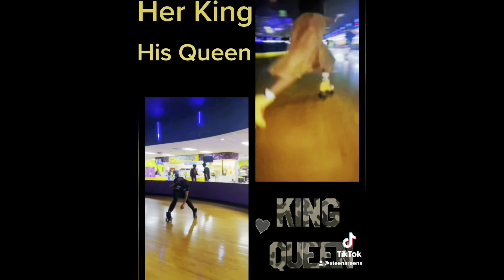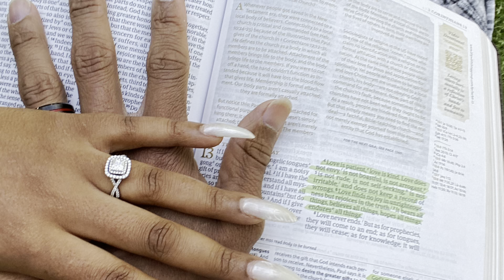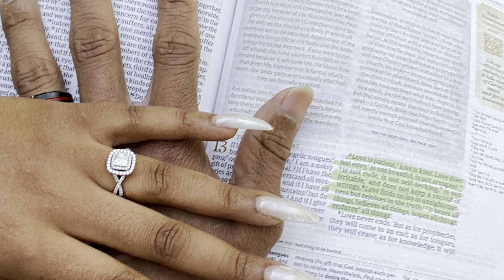Tim and Steen - Wedding Reception Video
It's A Royal Celebration 💜🤍💛

Celebrating The Union of Tim And Christina
Johnson

The purpose of this celebration is celebrate the union of Tim and Christina Johnson with our family and friends. We desire that those who hear our story will gain hope that having the foundation of Christ at the center of a marriage brings true and sincere love. Our prayer is that through our transparency during this celebration that our story will be welcomed as a testimony to always keep God first.

Although we are newly married before God (est. March 30, 2023), this is a celebratory moment we want to share with our family and friends. We will have words of holy matrimony encouragement and marital anointing from the officiants, as well as a pronouncements of vows before our family and friends.

It’s time to celebrate!